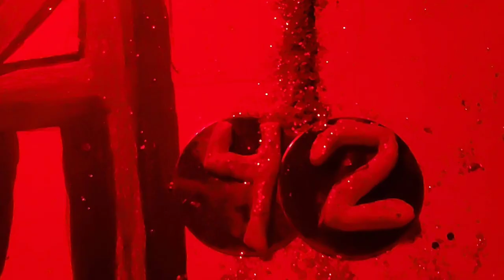stall no sound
b104 test sample